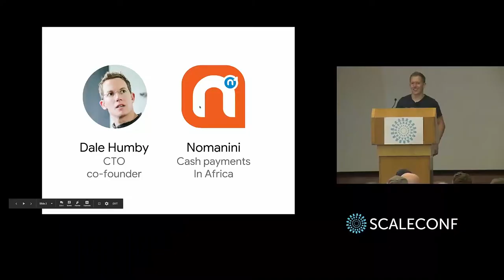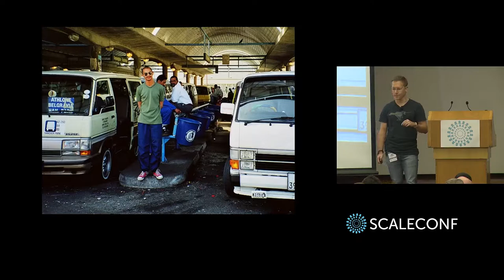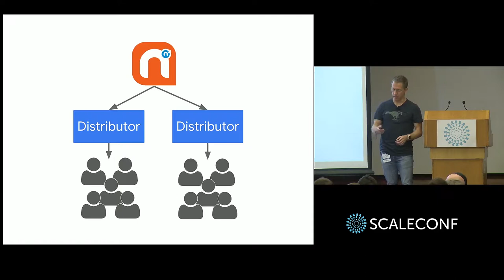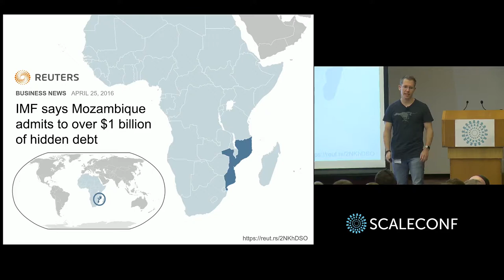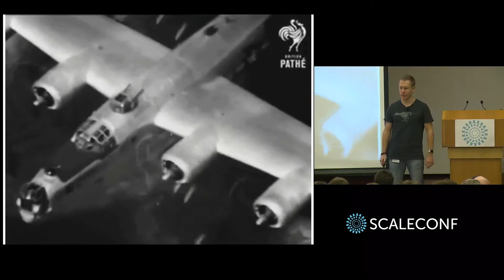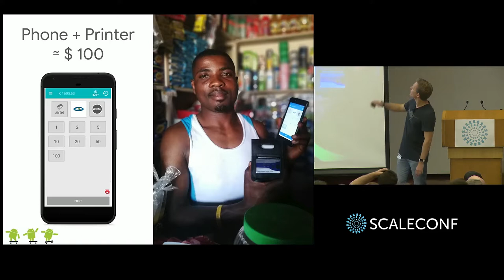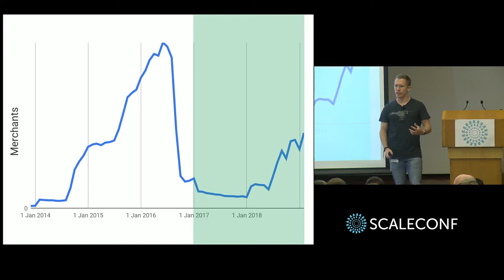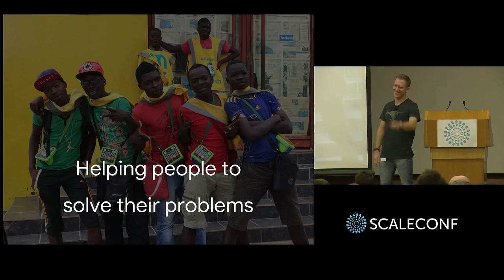Dale Humby - Scale Fail Scale: A start-up's story of surviving death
By 2015 Nomanini was growing nicely with thousands of merchants spread across Africa. But when our largest client went bankrupt we lost 80% of our transaction volume, almost sinking us with them. This is a story of suddenly not being at scale, of layoffs and pivots, rewrites, and finally growth.